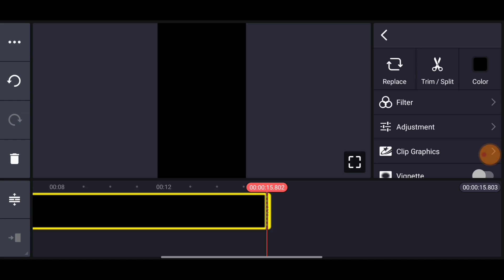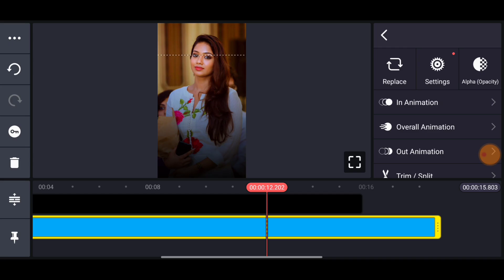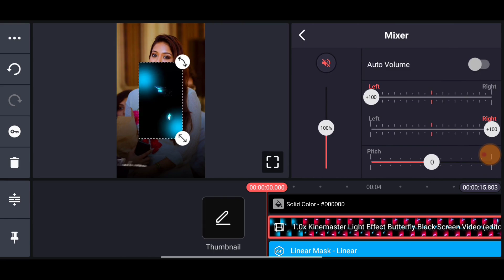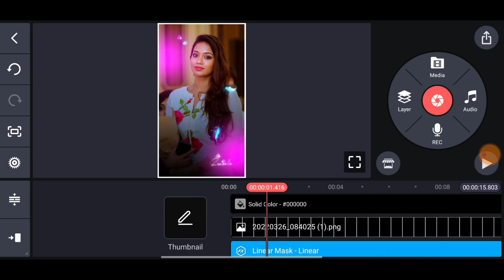💖 Trending Tamil Love Song Lyrics Status Video Editing Kinemaster | Reels Editing | Luna Tech Tamil